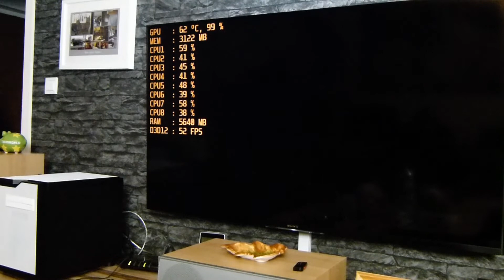600 Euro Ryzen Gaming PC Spiele Test Rise of the Tomb Raider!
600 Euro Ryzen Gaming PC Spiele Test Rise of the Tomb Raider!